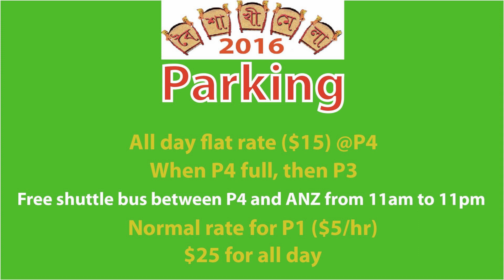BCA Slideshow 2016